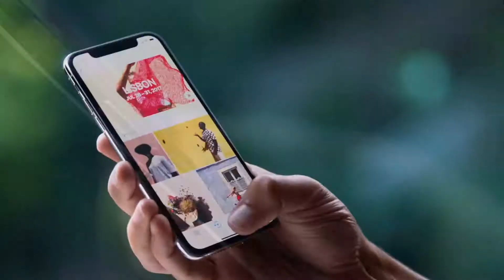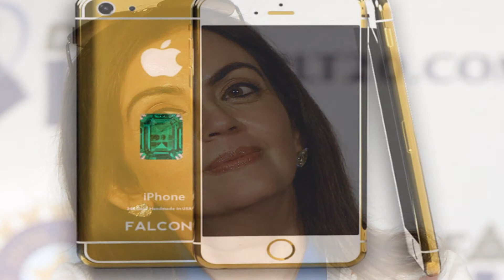Los 10 Celulares Mas Caros del Mundo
El Top 10 que verás a continuación te dejará impactado.
Hoy conoceras desde el iPhone X mas barato hasta el celular mas caro del mundo.
Preparate porque hoy te traemos Los 10 Celulares Mas Caros del Mundo.

La ambientación musical es gracias a

Me dedico exclusivamente a traerles los mejores Tops Random y curiosidades de internet.
Si te interesa alimentar y nutrir tu cerebro a diario, éste es tu canal!!
Si te gustó el video dejame tu Like y Compártelo con tus amigos, Gracias!